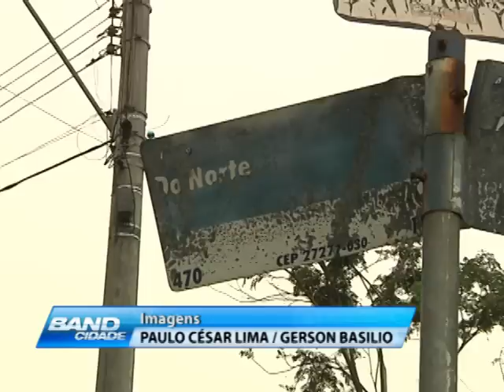Polícia de Volta Redonda investiga duplo homicídio no bairro Retiro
A polícia de Volta Redonda investiga a morte de dois homens na noite desta terça-feira, em Volta Redonda. O crime aconteceu no bairro Retiro, localidade onde a violência aumenta consideravelmente. Segundo o delegado, o caso pode ter ligação com o tráfico de drogas.